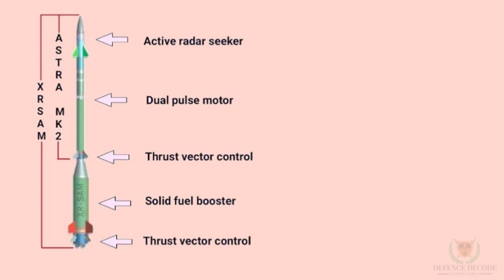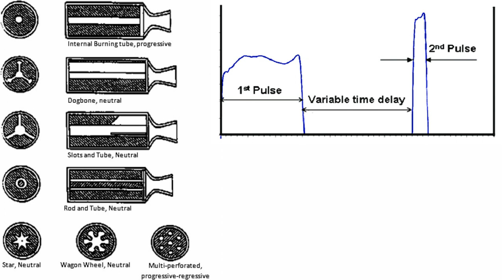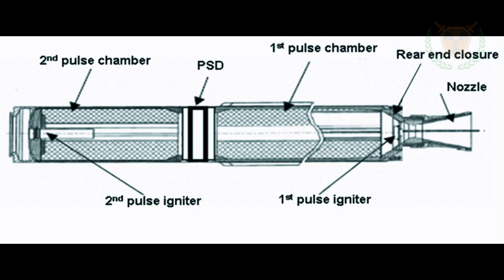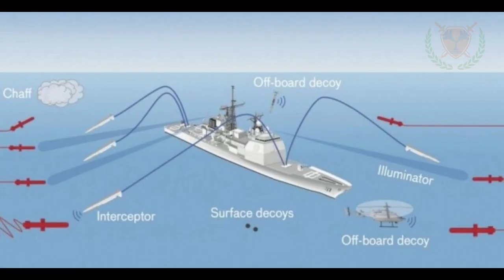XR-SAM=Vertical Astra MK2? | DRDO new Active off board decoy | K4 SLBM test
The dual pulse solid rocket motor design consists of two burning chambers, separated by a bulkhead, designated as a pulse separation device  (PSD)  and a  nozzle.  The pulse separation device protects the propellant grain in the second pulse chamber against high temperature and pressure impact during the 1ST pulse operation.

ˍˍˍˍˍˍˍˍˍˍˍˍˍˍˍˍˍˍˍˍˍˍˍˍˍˍˍˍˍˍˍˍˍˍˍˍˍˍˍˍˍˍˍˍˍˍˍˍˍˍˍˍˍˍˍˍˍˍˍˍˍˍˍˍˍˍˍˍˍˍˍˍˍˍˍˍˍˍˍˍˍˍˍˍˍˍˍˍˍˍˍˍˍˍˍˍ

SOURCE
VIDEO CREDIT: IRVIN
Pictures: DFI